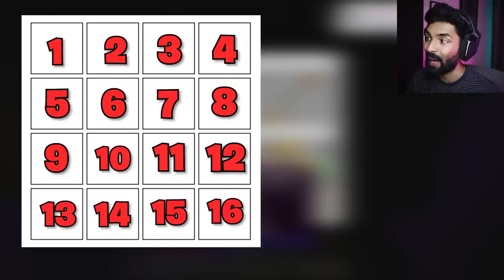I Found EVERY ARMOR TRIMS in Minecraft 1.20 Hardcore #17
In Todays video I went to find every armor trims in Minecraft harcore. there are a total of 16 Armor trims in Minecraft 1.20 update and I want find all of them.